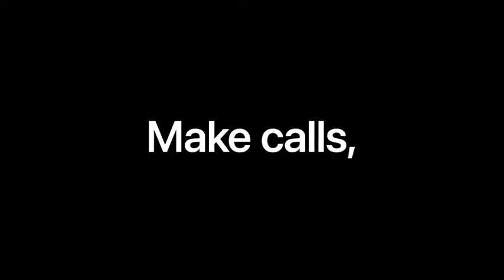Apple Watch Series 6 GPS, 44mm Aluminiumgehäuse Silber, mit Sportarmband, weiß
Beeindruckendes 24" 4.5K Retina Display mit großem P3 Farbraum und 500 Nits Helligkeit*
Der Apple M1 Chip mit 8-Core CPU und 7-Core GPU liefert großartige Leistung
Unglaublich dünnes 11,5 mm Design in brillanten Farben
1080p FaceTime HD Kamera mit M1 ISP für fantastische Videoqualität
Ring aus drei Mikrofonen in Studioqualität für kristallklares Audio
6-Lautsprecher-Audiosystem für ein druckvolles und hochwertiges Hörerlebnis
Bis zu 512 GB ultraschneller SSD Speicher
Zwei Thunderbolt / USB 4 Anschlüsse
Ultraschnelles WLAN 6 und Bluetooth 5.0
Magic Mouse mit Magic Keyboard oder Magic Keyboard mit Touch ID in passender Farbe²
macOS hat ein klares, leicht zu bedienendes Design und funktioniert nahtlos mit dem iPhone
Erhältlich in Blau, Grün, Rosé, Silber, Gelb, Orange und Violett.

Kompaktes 5G-Smartphone für jeden Lifestyle: Erleben Sie die Freiheiten der 5G-Geschwindigkeit, der starken Leistung und der langen Akkulaufzeit in einem hochwertigen, handlichen Smartphone.
XPERIA 10 III 5G WHITE
NEU
Das Allroundtalent für einen aktiven Lebensstil, mit CinemaWide™ HDR
OLED Display im 21:9 Format, Triple-Kamera, IP65/68 und großem Akku in
einem hochwertigen, handlichen Smartphone.
Besonderheiten und Nutzen:
- Modernste 5G Technologie in kleinem handlichem Design
- Für beste Alltags Tauglichkeit nach IP68/65 Staub und Spritzwassergeschützt
- FHD HDR OLED Display für Perfekten Genuss aller Inhalte

Wir sorgen für einen transparenten Überblick im Tarifdschungel und zeigen dir unsere beliebtesten Tarife zu deinem Smartphone – alle weiteren findest du über unsere Tariffilter: